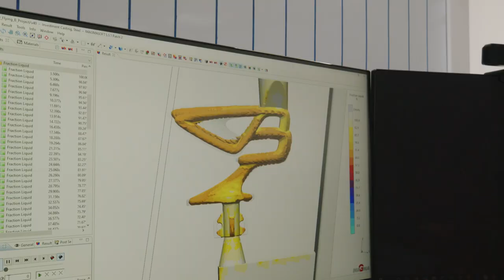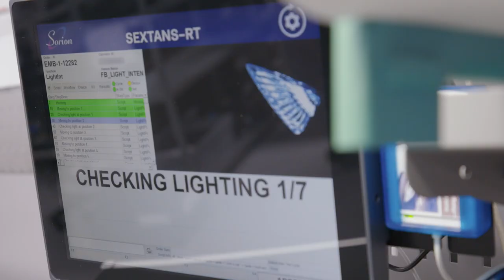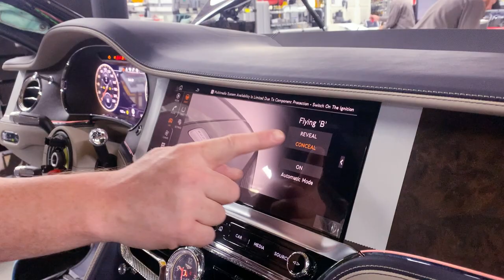Flying B Production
Талисман на капоте с надписью Flying B: высший символ дизайна и мастерства Bentley
Последний «Flying B» выбран из шорт-листа собственного дизайна
Шестая итерация вертикального талисмана капота
97 % всех заказов Flying Spur включают «Flying B».
Хрустальные крылья загораются как часть приветственной последовательности освещения
Изготовлен из нержавеющей стали марки 316 с использованием процесса литья по выплавляемым моделям.
Отполирован вручную до зеркального блеска; также доступен в черном глянцевом исполнении
Срок изготовления 11 недель до предварительной сборки
Стандартная комплектация Flying Spur Mulliner, опционально доступная для всего модельного ряда Flying Spur.
(Кру, 18 ноября 2022 г.) Подъезжая к Flying Spur Mulliner, владельцы увидят настоящий автомобильный театр. Когда эмблема Bentley над решеткой радиатора плавно исчезает из поля зрения, на ее место поднимается красиво отполированная эмблема капота с надписью «Flying B» — шестая итерация дизайна. В идеальной синхронности фары головного света и изящные прозрачные акриловые крылья талисмана ненадолго загораются приветливым светом. Стандартная версия Flying Spur Mulliner, Flying B также доступна в качестве опции для всех Flying Spurs — с 97-процентным внедрением.

Создание этого момента и элегантного талисмана «Летящая буква B», привлекающего всеобщее внимание, потребовали слияния исключительного дизайна, мастерства и инженерных навыков. Это символизирует подход Bentley к созданию уникального опыта владения автомобилем за счет неустанного внимания к деталям на каждом этапе.
Вывод дизайна на новый уровень
Версии талисмана капота Bentley «Flying B» предлагались с середины 1920-х годов, а текущий дизайн является шестой итерацией. Создавая новейший Flying Spur, дизайнеры и инженеры Bentley приняли вызов, выведя искусство и мастерство «Flying B» на новый уровень. Эмблема, украшающая радиатор Flying Spur Mulliner, — первая в истории Bentley с электронным управлением, первая с накладкой, которая заменяет ее в сложенном виде, первая с прозрачными акриловыми крыльями и первая с внутренней подсветкой.
Создан с использованием техники турбинного литья.
Талисман «Flying B» отлит из цельного куска нержавеющей стали марки 316, которая имеет аутентичную кристаллическую структуру, очень прочную и способную выдерживать экстремальные температуры. Добавление молибдена также придает ему коррозионную стойкость, что жизненно важно для компонента, который круглый год подвергается воздействию элементов в любом месте от полярного круга до экватора.
«Flying B» изготавливается с использованием процесса литья по выплавляемым моделям (по выплавляемым моделям) в компании Lestercast Ltd. Этот метод обычно применяется для прецизионных компонентов, таких как лопатки газовых турбин. Эта форма литья, хотя и требует много времени, обычно используется для изготовления компонентов сложной формы, которые требуют более жестких допусков, более тонких стенок и лучшей чистоты поверхности, чем можно получить при литье в песчаные формы.
Сначала в пресс-форму впрыскивается расплавленный воск. Водорастворимая сердцевина занимает полость, в которой будут располагаться два крыла из акрилового кристалла, а керамическая центральная сердцевина создает проход в восковой отливке для проводки освещения. Затем восковая эмблема удаляется из штампа, а растворимое ядро ​​растворяется, создавая идеальную восковую букву «Летящая буква Б».
Затем восковая эмблема покрывается несколькими слоями тонкого керамического раствора, содержащего коллоидный кремнезем и оксид алюминия; как только эти слои затвердевают, воск расплавляется в паровой камере высокого давления, чтобы получить керамическую форму с полой полостью в форме эмблемы.
В этот момент расплавленную нержавеющую сталь 316, нагретую до 1600°C, заливают в керамическую форму. После того, как сталь остынет и затвердеет, наружная керамическая оболочка удаляется, а керамический стержень растворяется под давлением с использованием щелочного раствора. Появляющаяся эмблема из нержавеющей стали в виде летящей буквы «B» готова к следующему этапу; дробеструйная обработка удаляет любые мельчайшие следы керамического материала, а процесс, называемый «экструзионным хонингованием», гарантирует, что внутренний проход внутри будет достаточно гладким для проводки, которая будет проходить через него.
Только после того, как будут удалены все следы керамического материала и тщательно измерен компонент, чтобы убедиться, что он соответствует точным требуемым допускам, Flying «B» будет отправлен на ручную полировку. Этот последний штрих ручной работы подчеркивает глубокий блеск гладкой нержавеющей стали.
Весь процесс от начала до конца занимает 11 недель, после чего талисман готов к сборке компанией WCM Europe Ltd из кристаллических акриловых крыльев, проводки и крошечных светодиодов, которые создают такой волшебный эффект при развертывании.